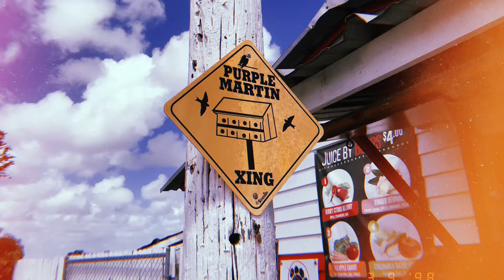Burr’s Berry Farm